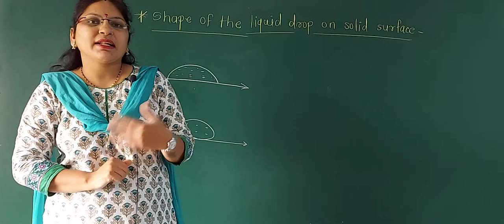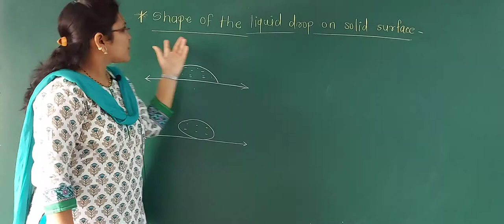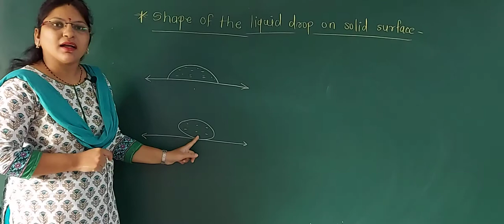Shape of liquid drop on solid surface,effect of impurities and temperature on surface tension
Mechanical properties of fluids, std-12th